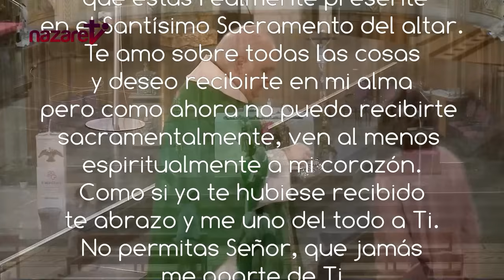Santa Misa de hoy miércoles 12 de junio de 2024. Rvdo. Enric Ribas, pbro.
→ Nazaret TV te ofrece la Santa Misa de hoy miércoles 12 de junio de 2024.
Día litúrgico: Miércoles de la 10ª semana del tiempo ordinario.